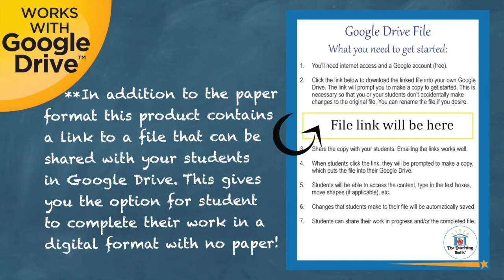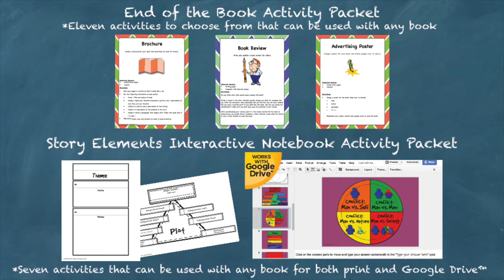Loser Novel Study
Book unit for Loser by Jerry Spinelli, is Common Core Standard aligned and contains both a printable format, as well as a Google Drive™ compatible format.

This unit contains:

Teacher Packet containing:
•Vocabulary Word Wall Cards
•Answer keys.

Student Packet (both printable and Google Drive™ format) containing:
•Spelling list
•Extension activities that correlate with the book. **Only available in this complete Novel Study Product!

An Assessment Packet (both printable and self-grading Google Drive™ format) that contains:
•An end of the book vocabulary quiz
•An end of the book comprehension quiz in both a short answer and multiple-choice format
•An end of the book writing assessment

Common Core Standards Alignment for Grades 4-6. This is included at the end of the unit so if you do not need it you can easily discard without changing the unit itself. To see how this is set up please see the free preview for the CCSS checklist in its entirety.